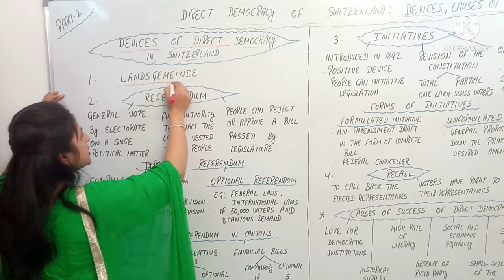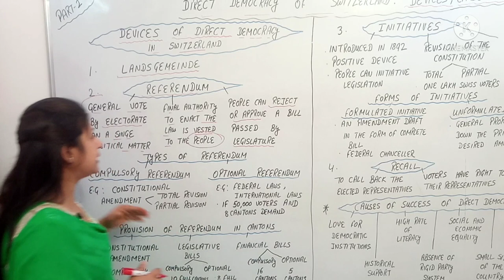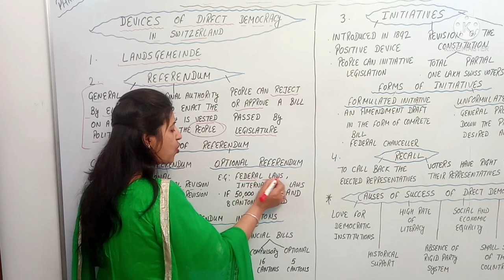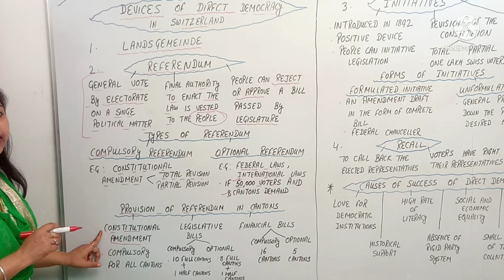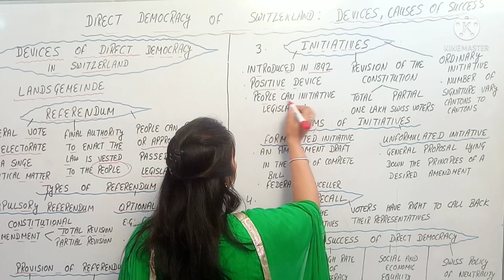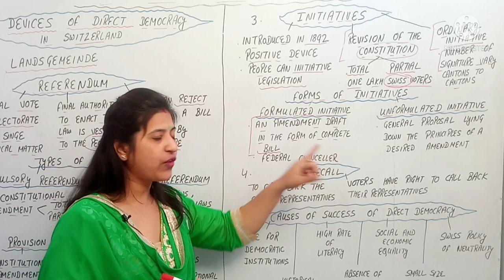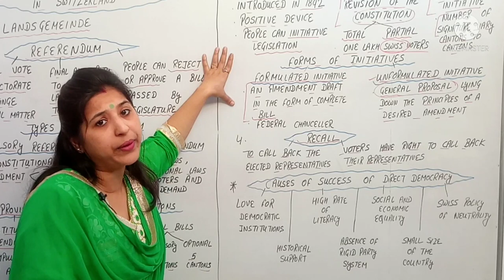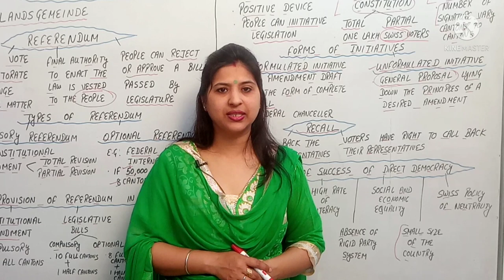Direct Democracy in Switzerland | Devices | Causes of Success | Part -2